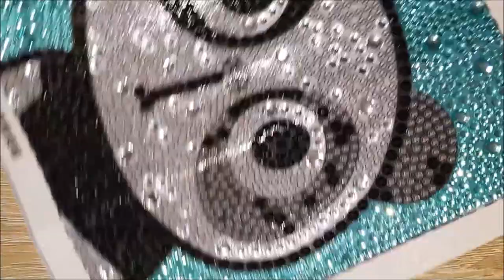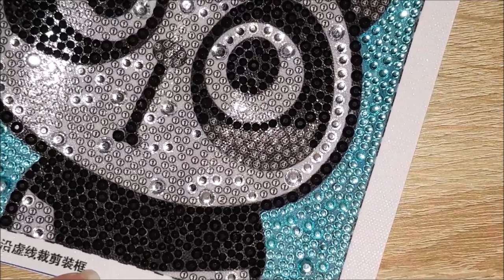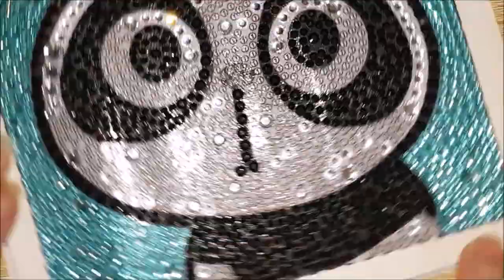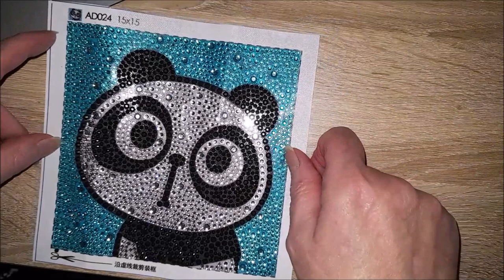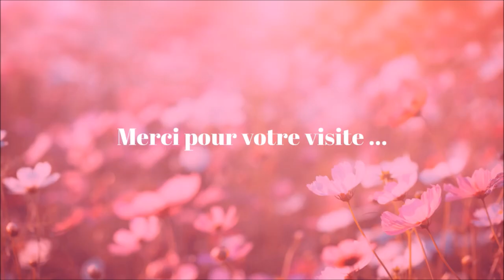DIAMOND PAINTING Je fais le petit panda en strass de la boutique COLORFULDIY Part 2 et fin